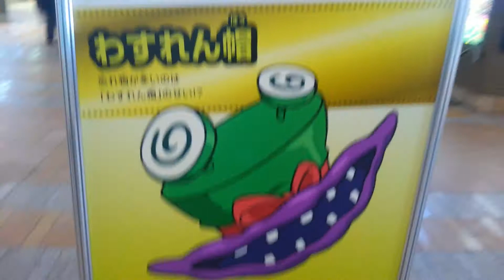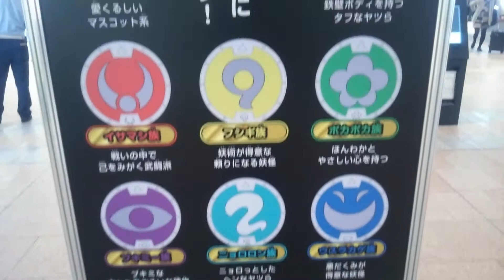新作映画『妖怪ウォッチ』公開記念！札幌駅グッズ展示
ジバニャンがJRタワーにやってくる！
12月20日（土）公開の「映画 妖怪ウォッチ　誕生の秘密だニャン！」を記念して、映画「妖怪ウォッチ」STATION in JR TOWERを実施します。

最終勝者には劇場鑑賞券をプレゼント！！
【ジバニャンじゃんけん大会】
日時／10月11日（土）、12日（日）、11月2日（日）、3日（月・祝）
1．11：00～　　2．13：30～　　3．15：30～